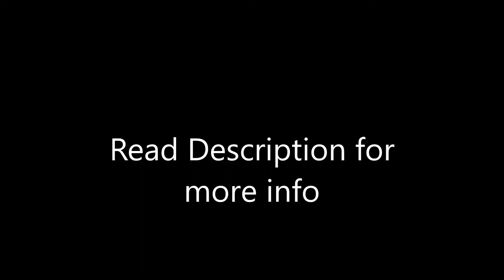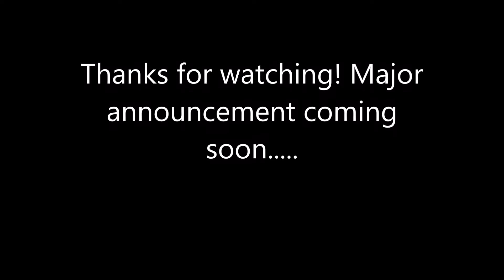AIRSOFT PLAYER RUNS INTO WALL | Lost Footage | Airsoft Fail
In this installment of "Lost Footage" , we go all the way back to August 2015. Fortunately no one suffered any injuries in this accident. Filmed at the Airsoft Tulsa Indoor Field.